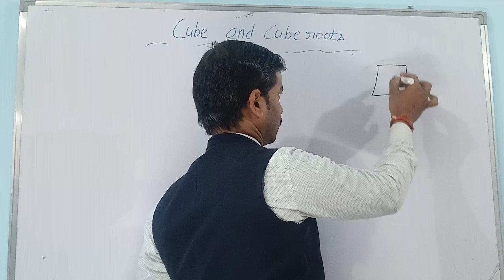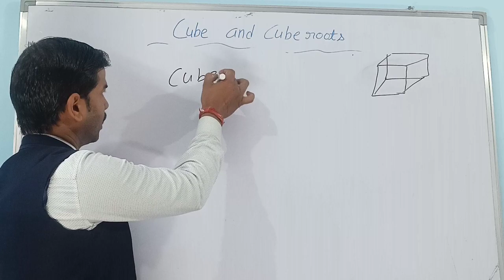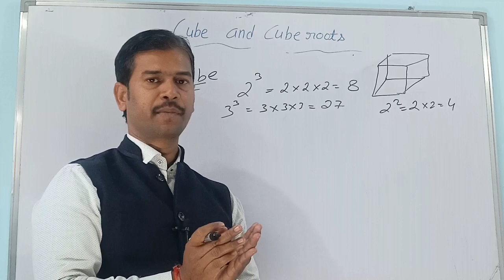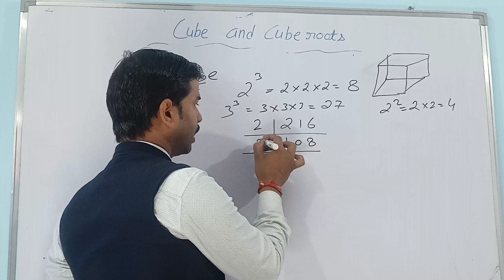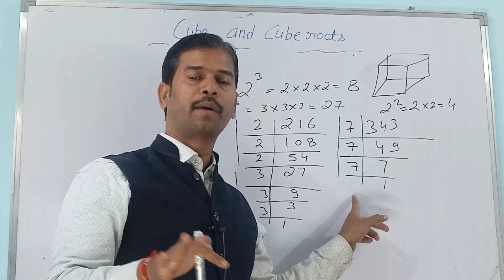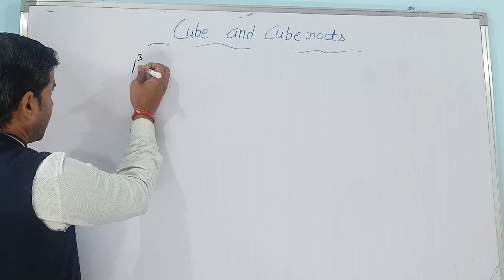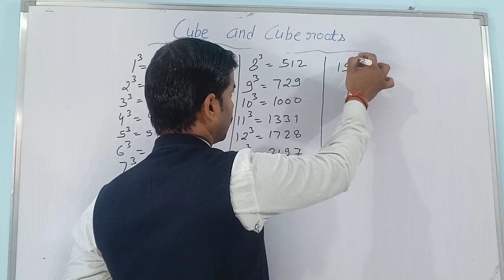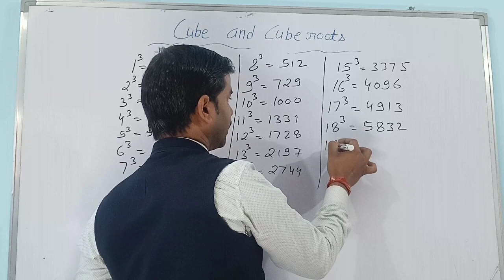|| Cubes and Cube Roots || Class - 8th || Part -1|| Math busters || 🔥🔥🔥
Dear student, in this video we are going to study a very important topic as the introduction of cubes and cube roots from chapter
Hope you find it help it helpful and interesting.Enjoy learning!

Cubes and cube roots- introduction for chapter 3 class 8th mathematics NCERT/ CBSE solutions for class 8th math .Get testbook solution for math.
For students asking about "class 8 math cube and cube roots "math busters present to you the what and how of cubes and cube roots class 8.
Cube numbers ।cubes relation with cube numbers। prime factorization method। perfect cube.